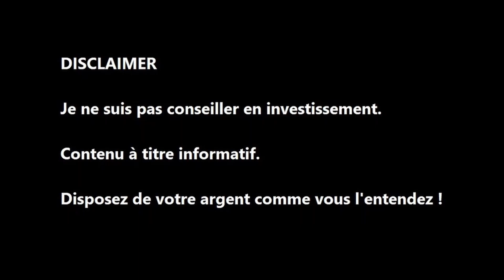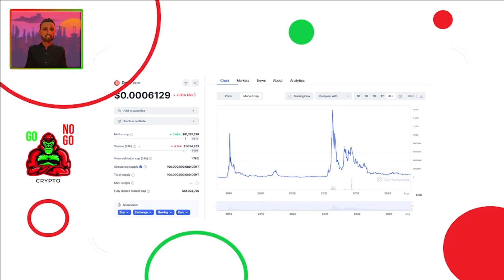DENT - Ces cryptos qui ne meurent pas quand on sait comment les jouer